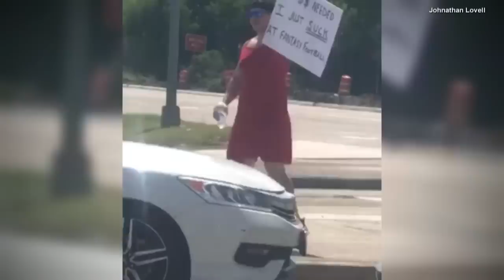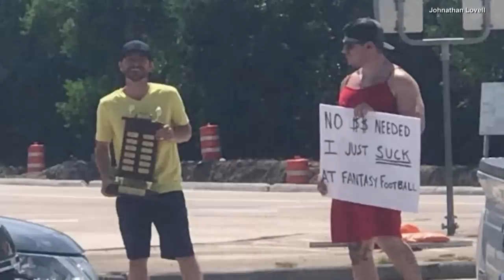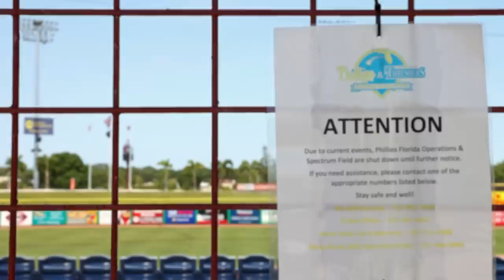These Bets Are Wild, but These People Followed Through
These people made some wild bets, but followed through. In 2017, a Texas teen lost a bet and paid it off by getting duct-taped to a pole. Also in 2017, professional poker player Walter Fisher says he lost 70 pounds in six months after his colleagues made fun of him. And he won $1 million. Brian Zembic shared that he got breast implants after a bet and pocketed $100,000. Inside Edition Digital’s Andrea Swindall has more.